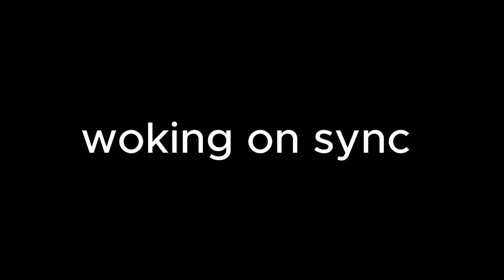sandy storms; layout preview